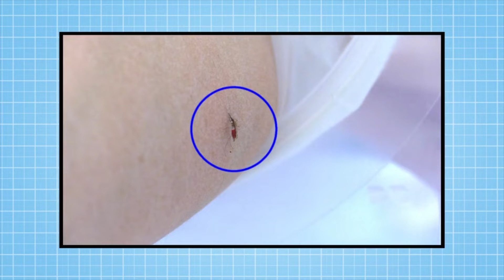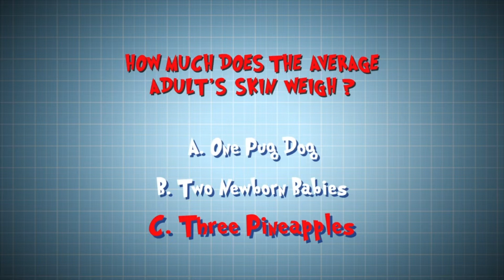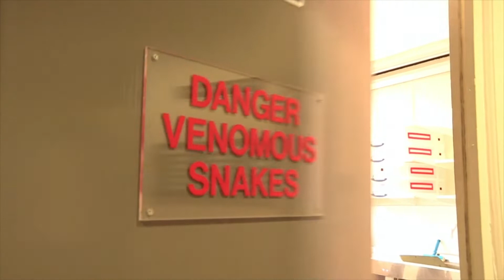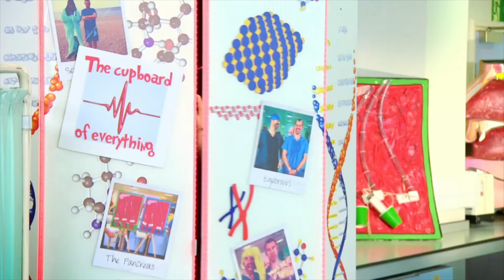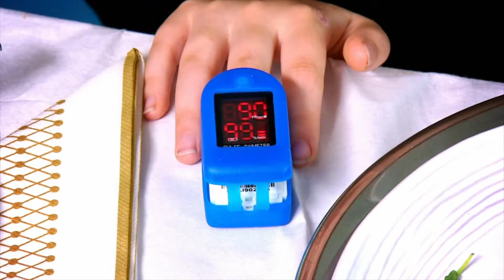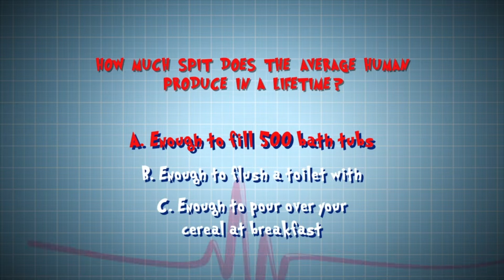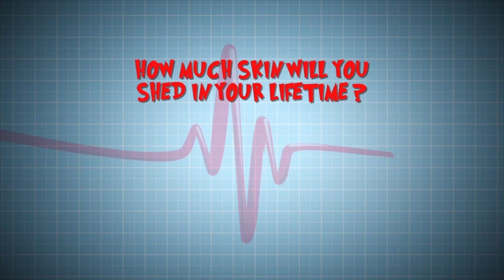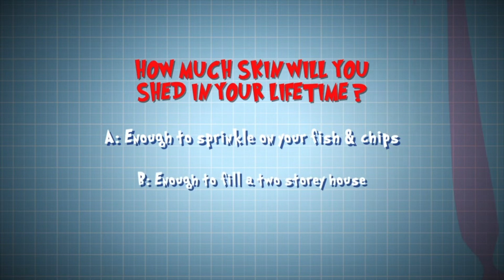Creepy Crawlies Everywhere!!! 🕷️🐛 🦟 | Halloween Takeover | @OperationOuch | Nugget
This Spooktober you're in for a treat with this incredible compilation all about bugs! This is not for the squeamish.

Nugget is a goldmine of some of the best TV shows, great for kids to learn and laugh outside of school.